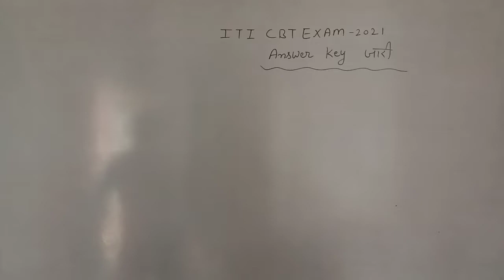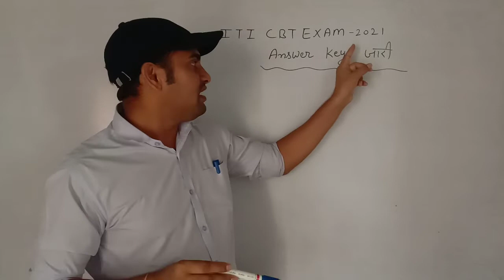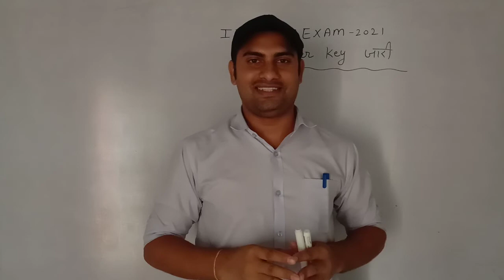ITI CBT EXAM Answer Key जारी | 👨‍🎓विद्यार्थियों👨‍🎓 हेतु बहुत बड़ी खुशखबरी | ITI Result - 2021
important questions answers basic electronics
mcqs electronics
forward bias Diode
Reverse bias Diode
V-I characteristics of PN diode
PN junction
PN junction diode
barrier potential
p type semiconductor materials
N type semiconductor materials
basic electronics
types of semiconductor
intrinsic and extrinsic semiconductor
itielectrician trade

technical helper

iti foundation classes
iti competition

👍Target 🎯 🎯 🎯

👉 बिजली बोर्ड
👉DMRC
👉DRDO
👉ISRO
👉IOCL
👉JMRC
👉NMRC
👉HPCL
👉IOF
👉ITI  Exams

itiexams-2021
engineering drawing results2021

rs sir
jobner, Jaipur

👉 इस यूट्यूब चैनल पर इलेक्ट्रीशियन ट्रेड की रेगुलर क्लासेज दी जाती है

👉P-टाइप तथा N-टाइप अर्धचालक पदार्थ किस प्रकार बनाते हैं ???